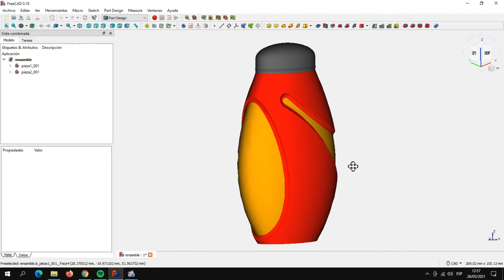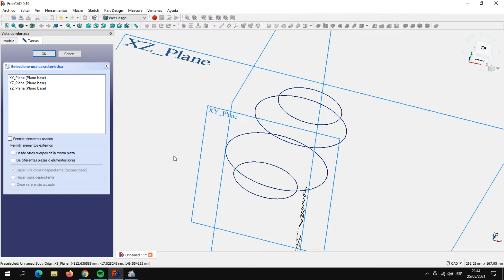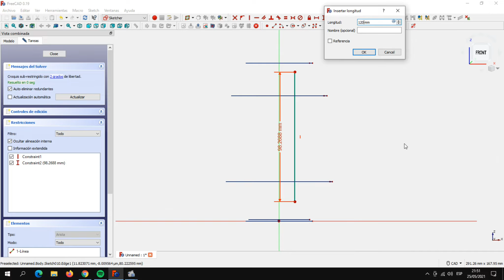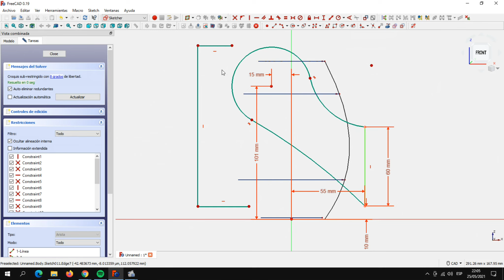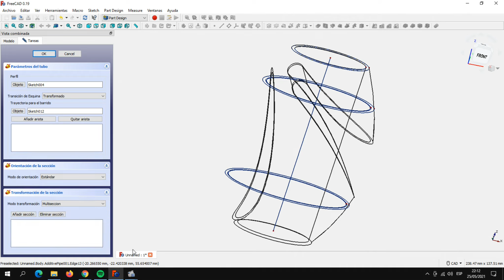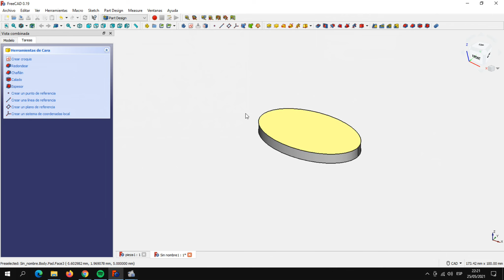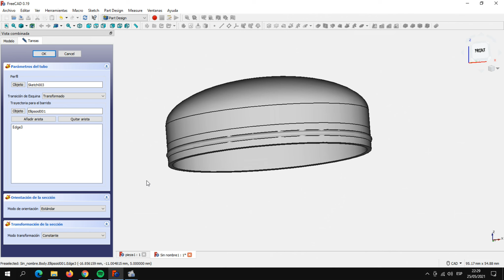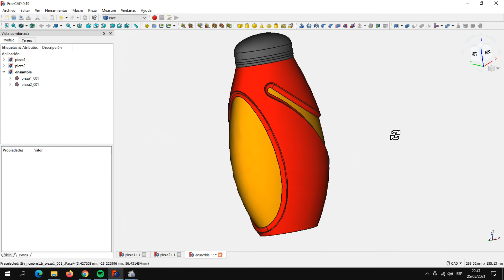FreeCad 0.19 en Español - Botella de diseño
Tutorial FrerCad 0.19 en español. En este ejercicio aprenderemos a modelar una botella con acabados de diseño. Utilizaremos herramientas de elipse, vaciado, barrido, etc.

Visiten mi Blog para la descarga de planos gratis